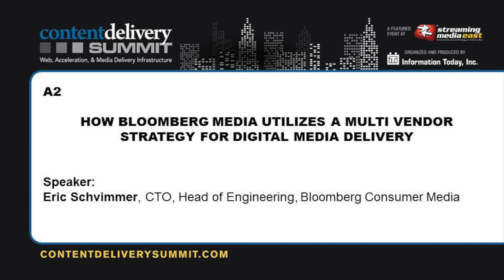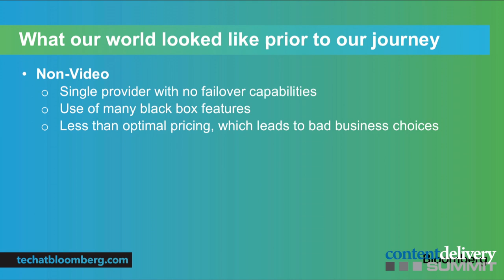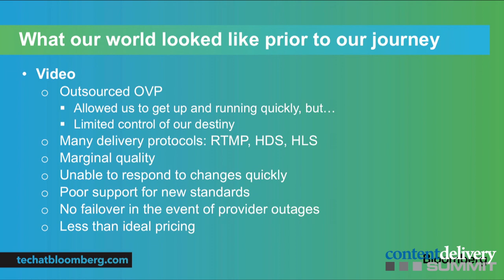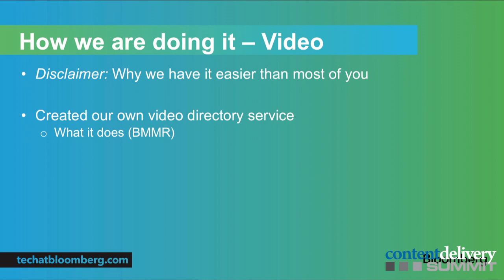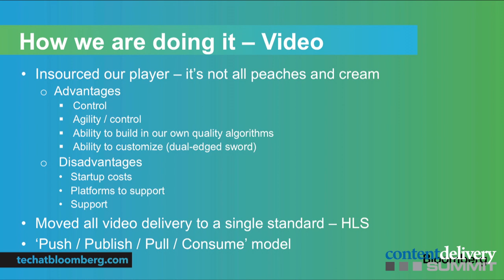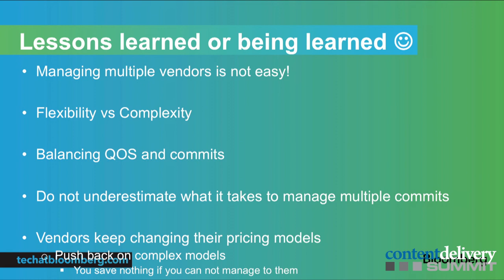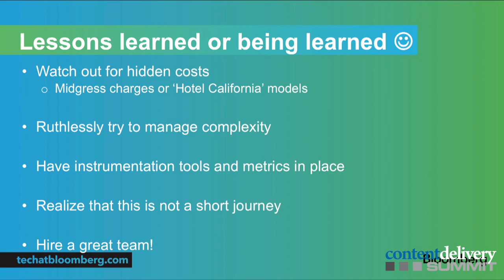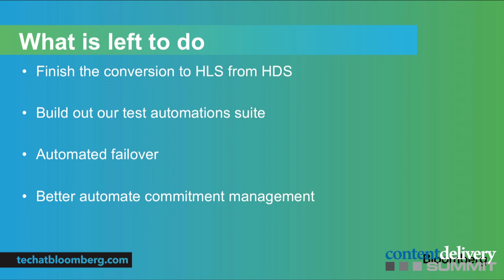A2: How Bloomberg Media Utilizes a Multi-Vendor Strategy For Digital Media Delivery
Eric Schvimmer, CTO, Head of Engineering, Bloomberg Consumer Media